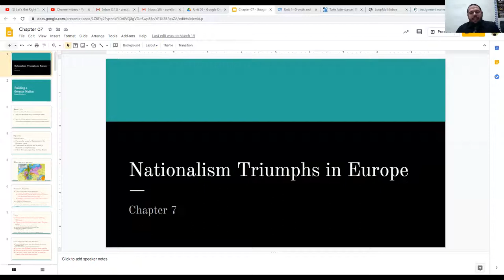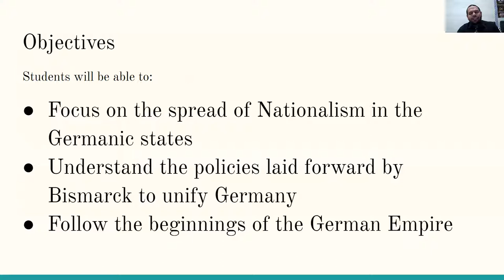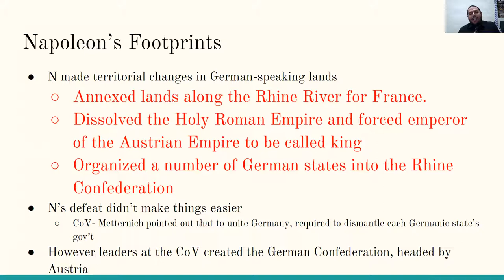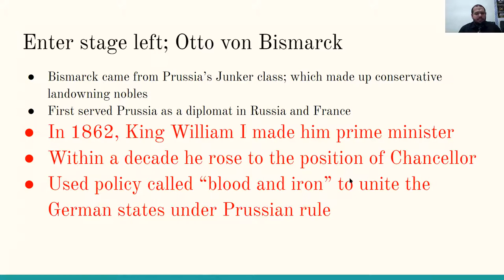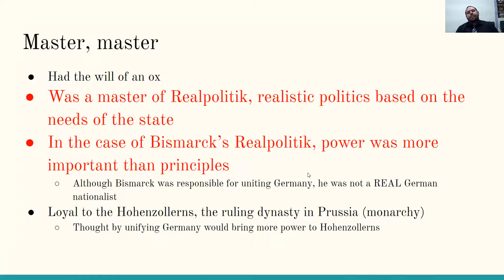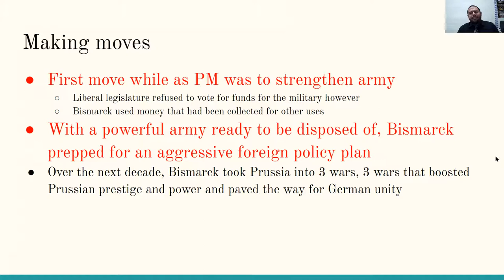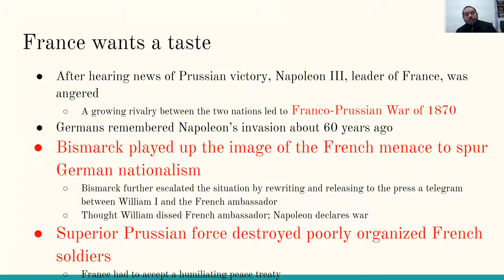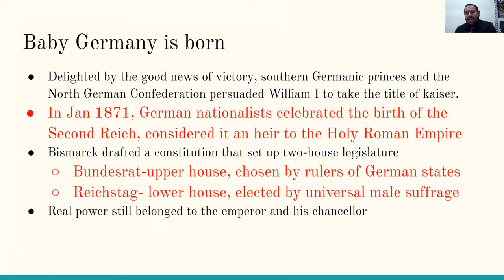World History Honors_Building a German Nation lecture notes (CH 7/SEC 1)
Learning about German nationalism and the formation of Germany becoming a unified country.